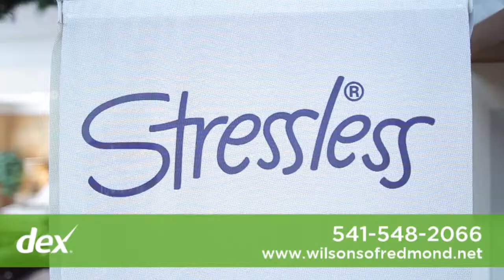Wilson's Of Redmond